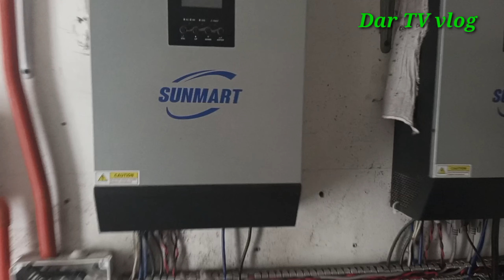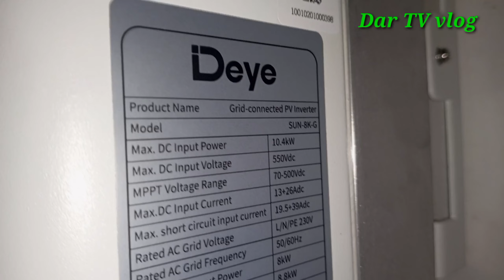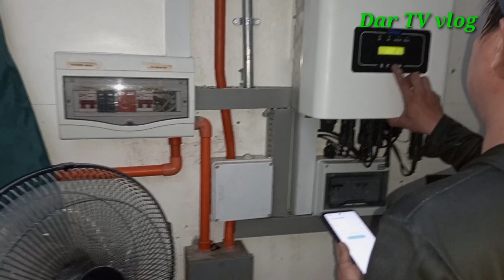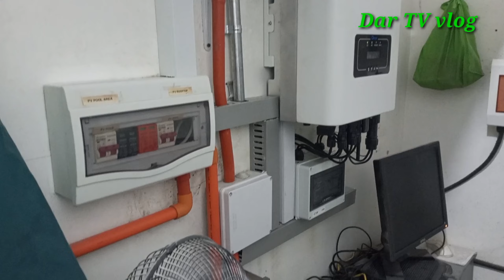SOLAR REHAB SA BATANGGAS CITY#dartvvlog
Solar installation with Net Metering
and Rehab.